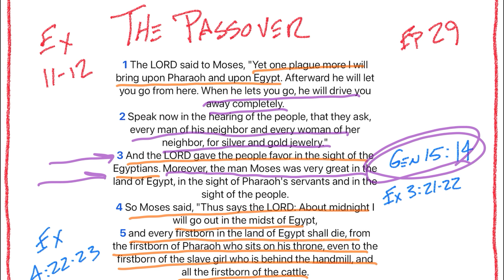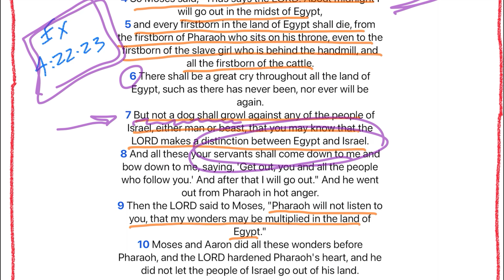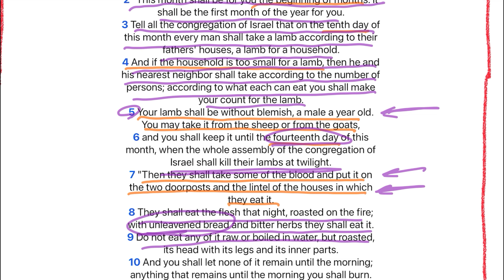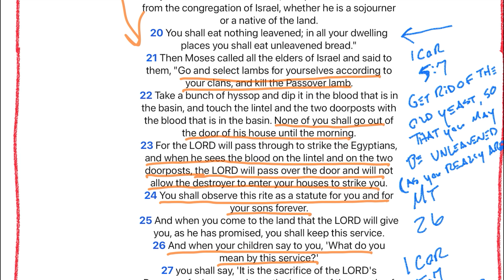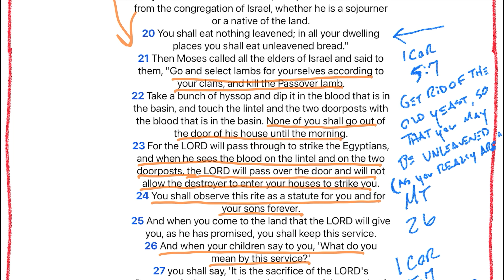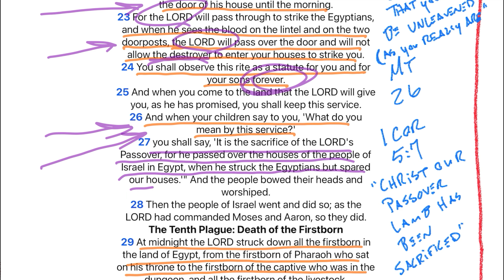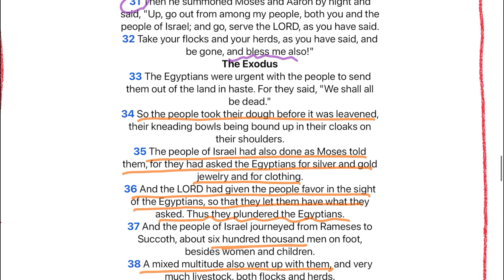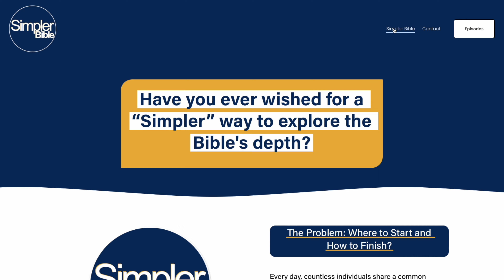Ep 29 Exodus 11 12 | The Passover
The Passover is a beautiful picture of Christ's death for our salvation. Let's try putting ourselves into the Hebrews' mind frame in Egypt. On the fourteenth day of the month, we should sacrifice a lamb that has lived with us for a little while. We will take the blood of the lamb and paint our doorframes with it. We will eat the lamb with readiness. It is a somber moment. This feast is not a time for frivolity but sober thinking. At midnight, God comes through the land, bringing judgment on all not covered by the blood. Again, God distinguishes between those who belong to him and those who don't. With a shout and a cry of sorrow, we, the slaves, are thrust out of captivity into life and freedom...